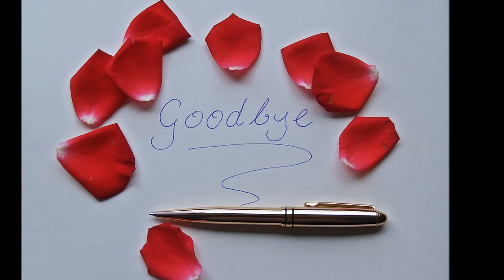Sweet Goodbye - Eddy and Tjalling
All guitars: Eddy Boonstra.
Flute: Tjalling Westra.